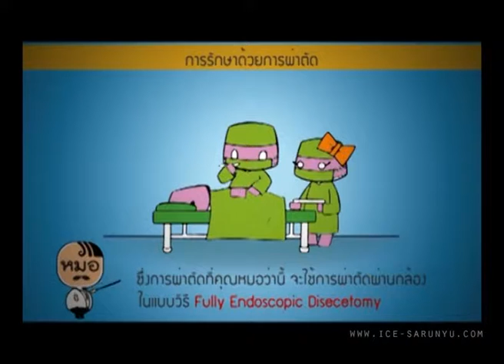[TV] 130308 Health Me Please ตอน..หมอนรองกระดูกคอทับเส้นประสาท ตอน5 เทป ไอซ์ ศรัณยู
รายการ Health Me Please ช่อง 3 ออกอากาศวันศุกร์ที่ 8 มีนาคม 2556